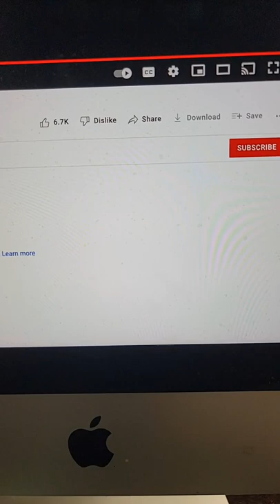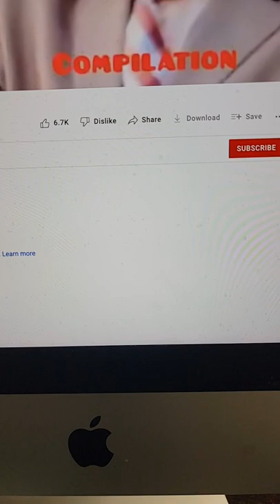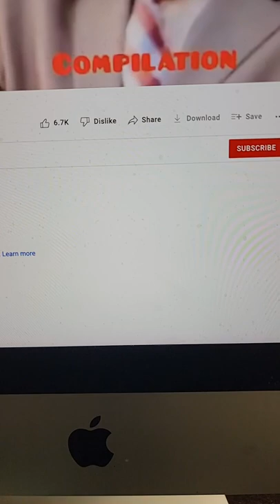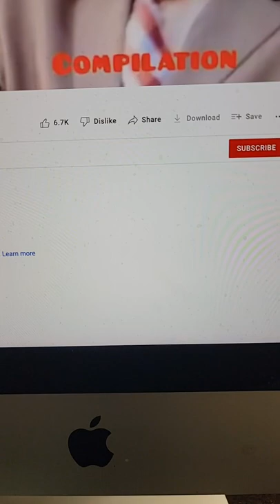GWO DOSYE KAP PALE LA. KOUTE AK ANPIL ATANSYON!!!!